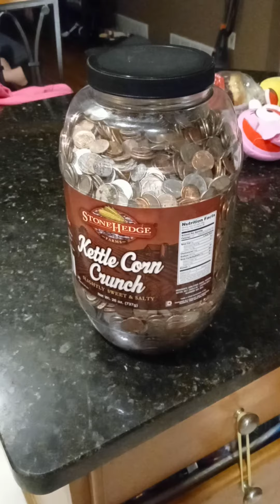Apefather lifting coin barrel VERY HEAVY! AMC GME